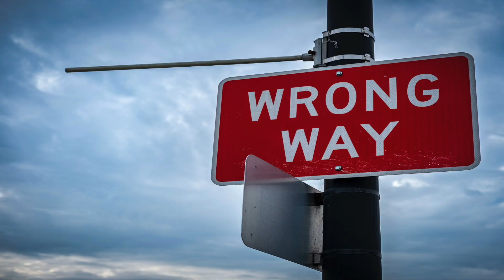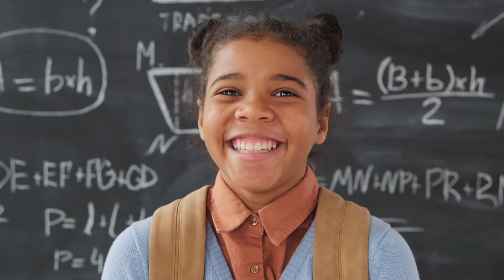THE HARSH TRUTH OF THE LUXURY BRANDS THAT THEY DON'T WANT YOU TO KNOW!😈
In this eye-opening video, we dive deep into the world of luxury brands, revealing the secrets they've been hiding from you. 💎 Discover the harsh truths, shady practices, and shocking realities of the luxury industry that the big names don't want you to know.

From exorbitant markups to questionable sourcing, we'll expose it all. Get ready to uncover the hidden side of luxury that rarely sees the light of day. 🕵️‍♂️

Join us on this journey as we unravel the mysteries behind those designer labels. 🧐 Are these high-end products really worth the hype, or are you falling victim to an industry that profits from your desires? 🛍️

We've done the research so you can make informed decisions the next time you're tempted by a luxury purchase. Don't miss out on this critical insight into the world of luxury brands! 🤔